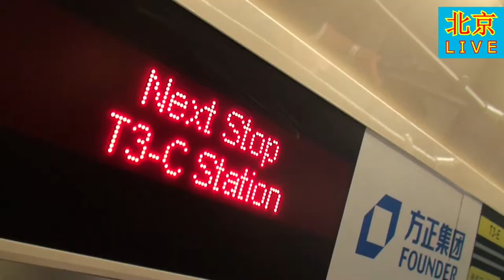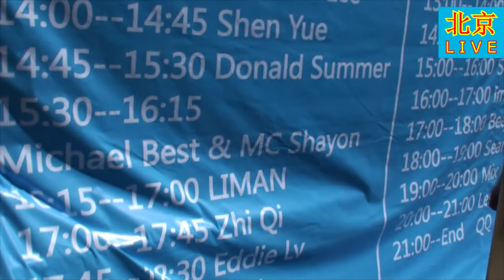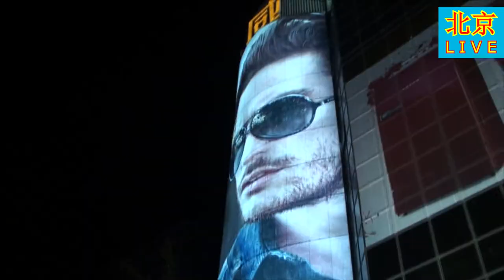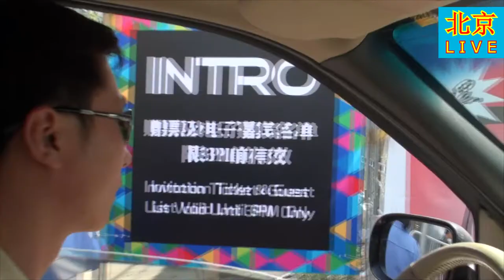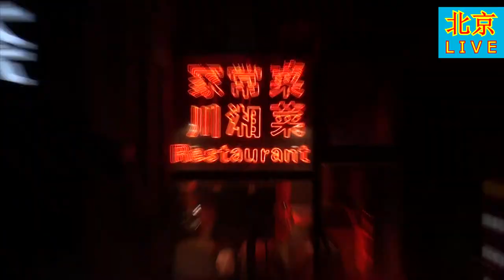Михаил Гребенщиков и MC Shayon в Пекине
Михаил Гребенщиков и MC Shayon посетили Пекин где выступили на фестивале электронной музыки INTRO .